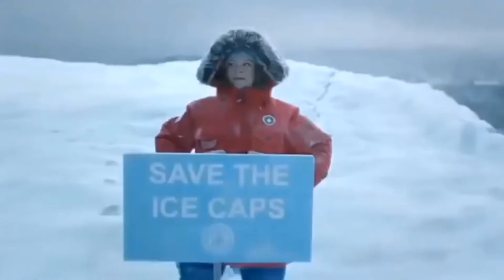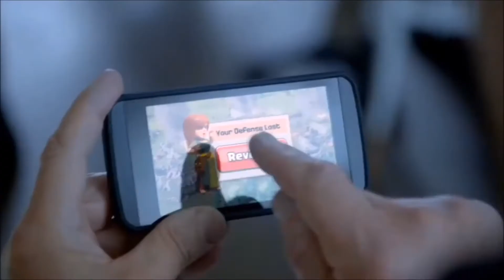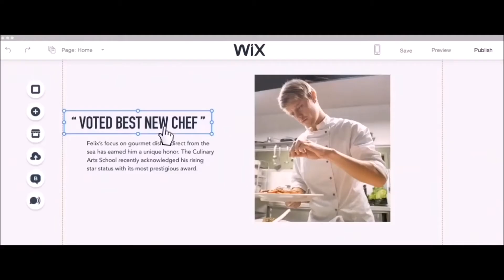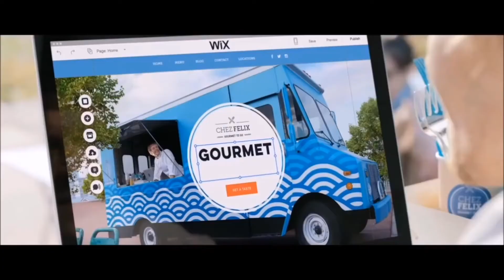10 Famous Funny Commercials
Uniq Beauties put together ten of the most funny commercials that made me laugh and that are also famous, that have written history so to say! 🤣